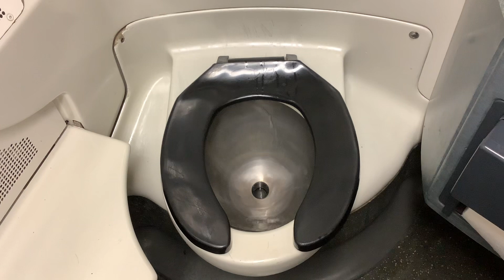MTA Long Island Railroad M7 restroom